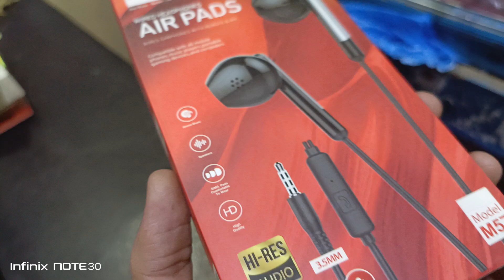Earphone Best For Nokia Phone